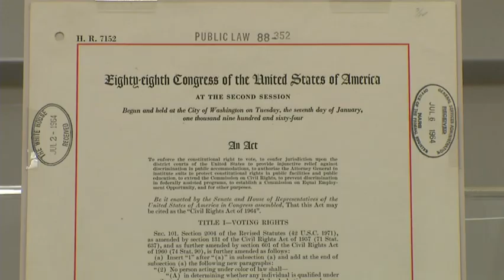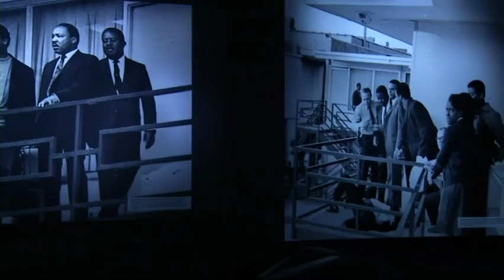Museum Exhibits Honor Civil Rights Movement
Building on the legacy of the civil rights movement in Atlanta, the National Center for Civil and Human Rights is set to open next week. Meanwhile in Washington, the National Archives opens an exhibit featuring the Civil Rights Act of 1964. (June 18)